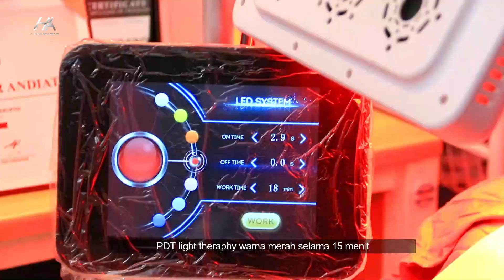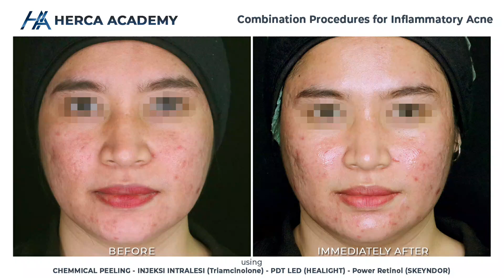Teaching Class Batch #08 Case Inflammatory Acne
dr. Lilik Norawati, Sp.DVE, FINSDV, FAADV